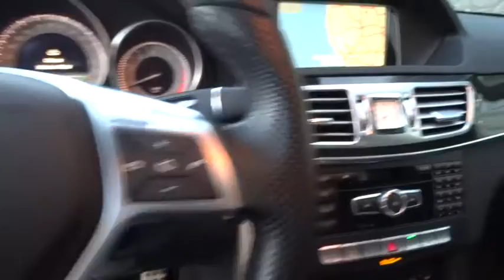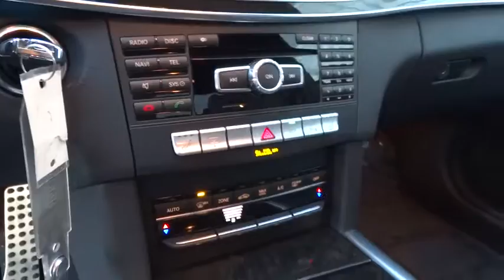2014 Mercedes-Benz E-Class Pleasanton, Walnut Creek, Fremont, San Jose, Livermore, CA 29086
2014 Mercedes-Benz E-Class
2014 Mercedes-Benz E-Class E350 Sport - Stock#: 29086 - VIN#: WDDHF5KB5EB002003